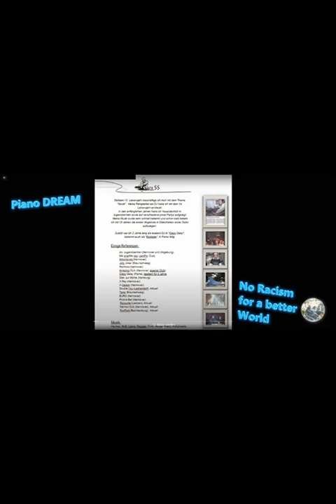DJ CRAZY$$ PARTY RNB MIX OLDSCHOOL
DJ CRAZY$$
PARTY RNB
MIX
OLDSCHOOL